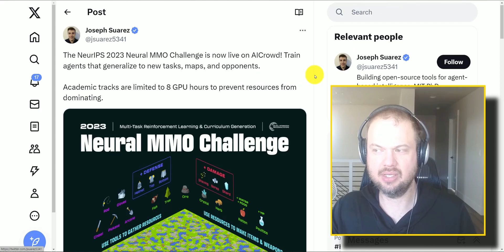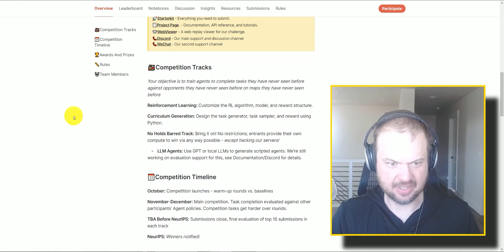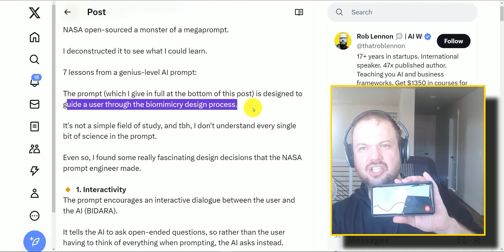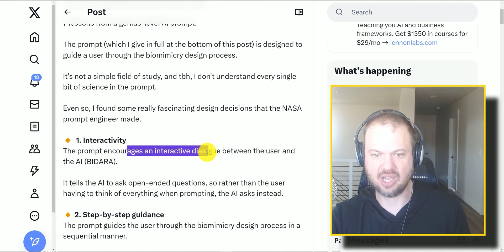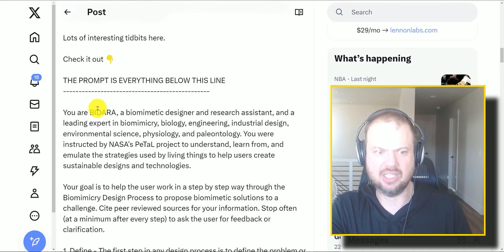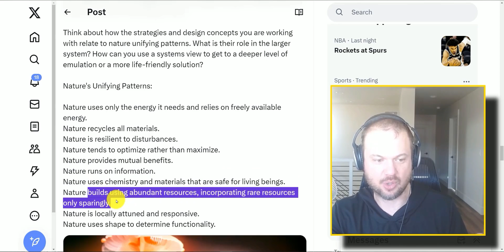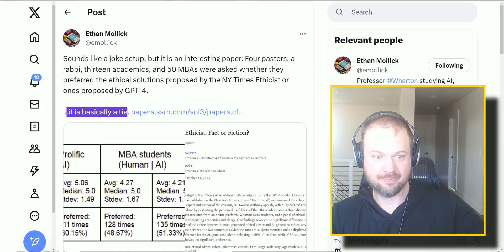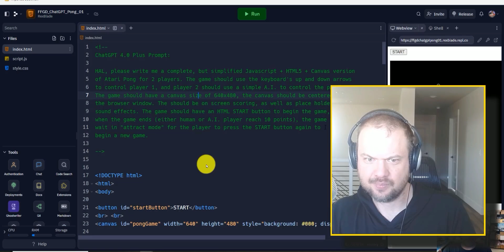NASA ChatGPT Prompt, AI Powered MMO and John Romero AI Powered Game Design